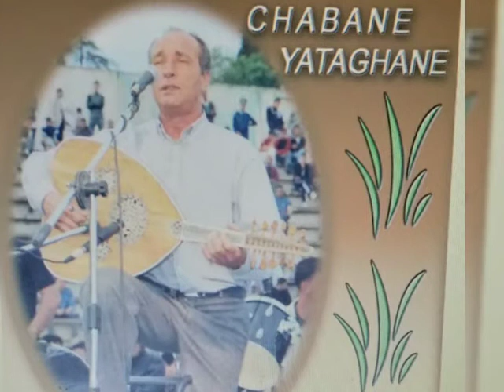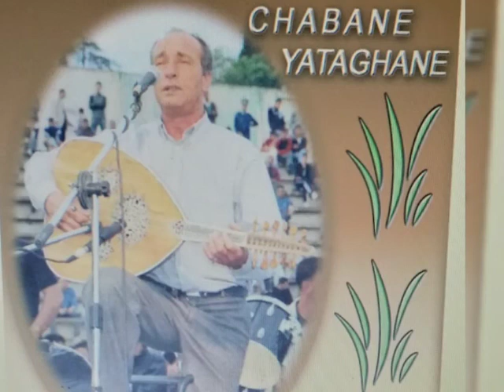CHABANE YATAGHANE :(Lahhna chonson kabyle live )